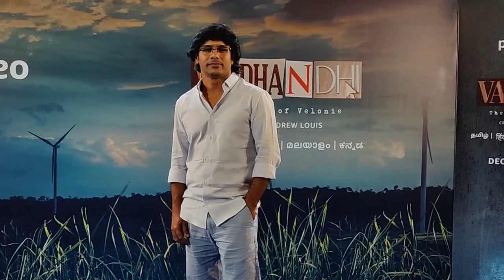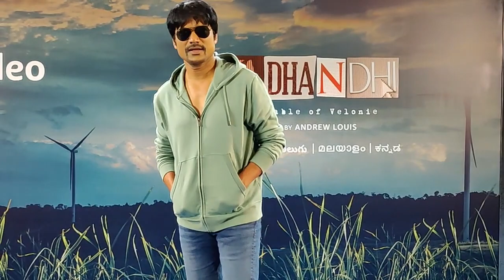Pushkar SJ Suryah Andrew Lois Laila Promotes web Show Vandhandhi The Fable of Velonie